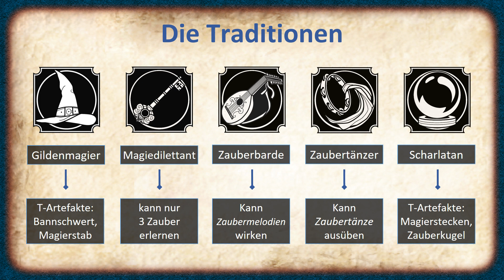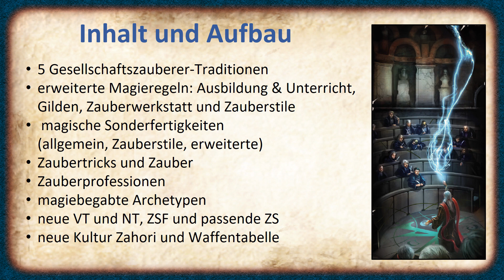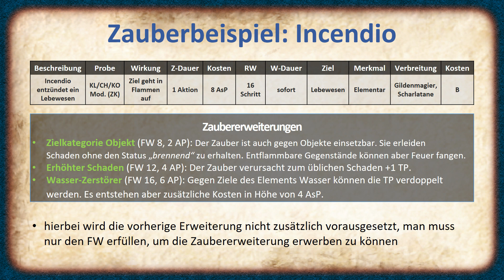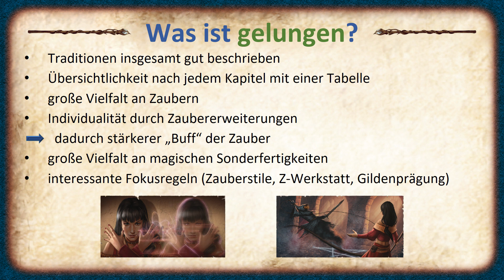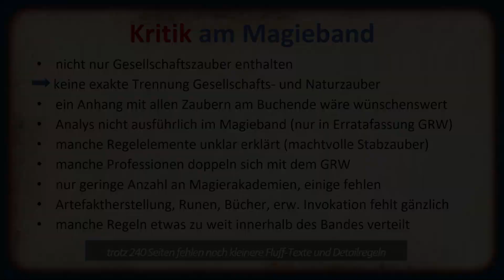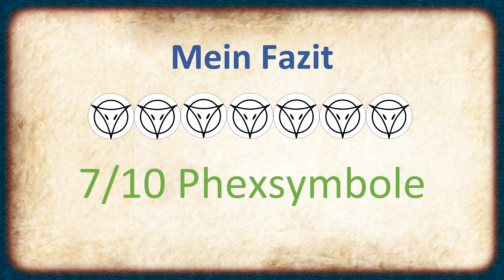AVENTURISCHE MAGIE 1 Review Rezension - Lohnte sich die 4-monatige Verschiebung des Magierbands?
Aventurische Magie Zauberei hier kaufen
In dieser Review Rezension stelle ich den DSA5 Magierband bzw. Zaubererband vor und zeige euch meine Meinung, ob der Band gelungen ist oder nicht.

Wenn ihr Fragen oder weitere Wünsche für Videos habt, dann mal ab damit in die Kommentare.
Solltet ihr auch sonst noch Fragen haben oder ihr wollt einfach auf dem neuesten Stand bleiben, dann "liket" doch einfach mal meine

und wenn ihr mehrere oder längere Fragen habt, die sich nicht so gut über FB klären lassen, so könnt ihr gerne auch auf meinen Discord Server kommen (ist wie TS und läuft auch über den Browser):

In diesem Sinne Phex mit euch Leute, bis zum nächsten Video.